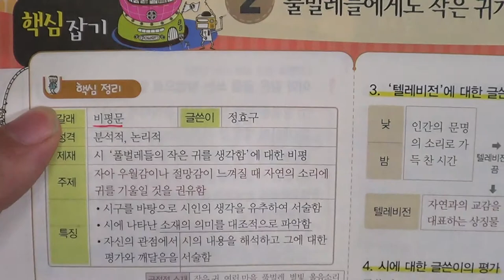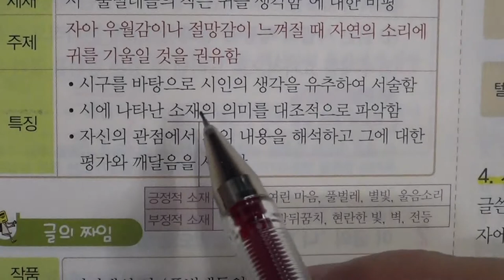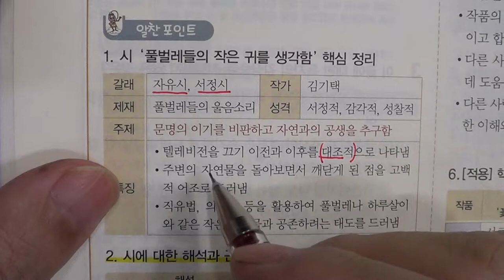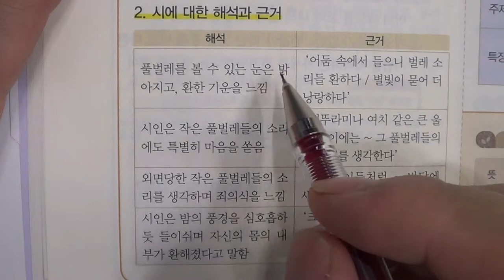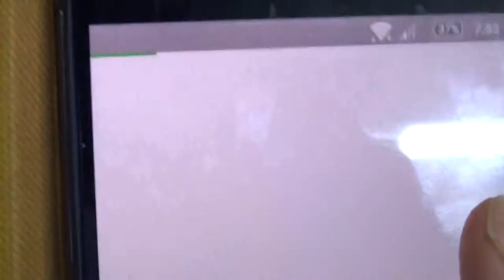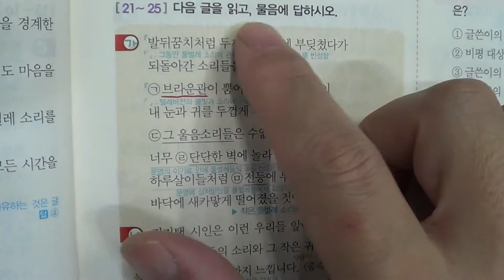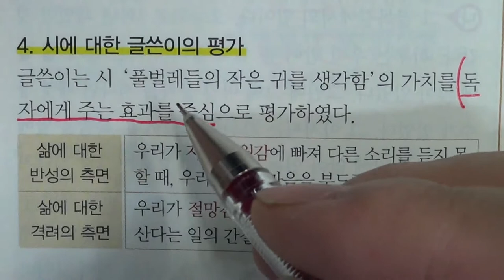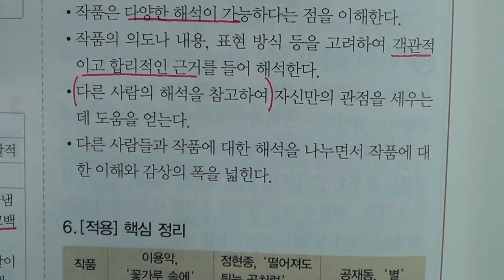★★2016년 학기 중간고사★송도신도시 송도 학원 종합학원 신송중 박문중 신정중 해송중 먼우금초 신송초 송원초 송명초 명선초 신정초 해송초